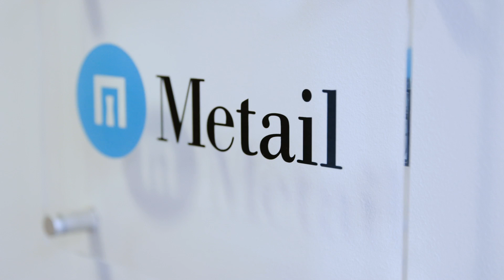Metail under the Hood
Find out what our Genius Data Squad get up to at Metail & join our wacky, awesome Data Team!!!
Our Chief Technology Officer gives you a glimpse of how we create the Metail Experience.